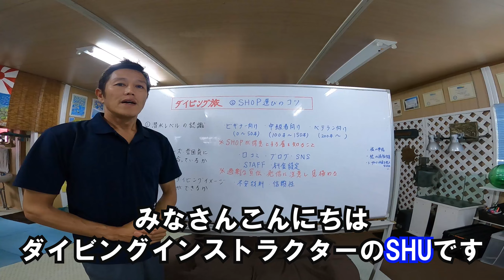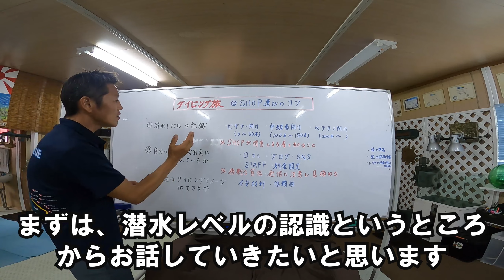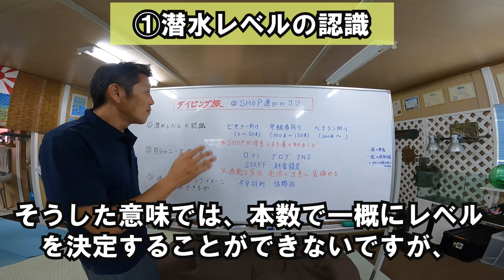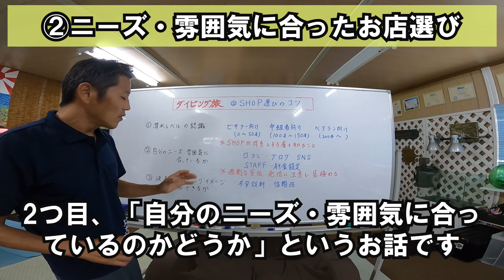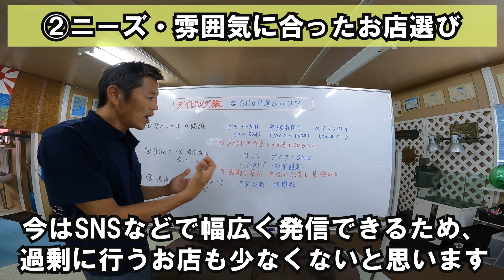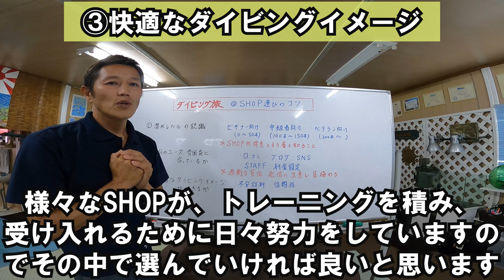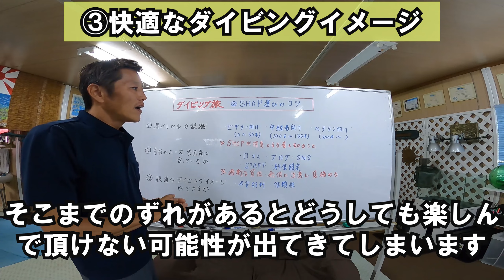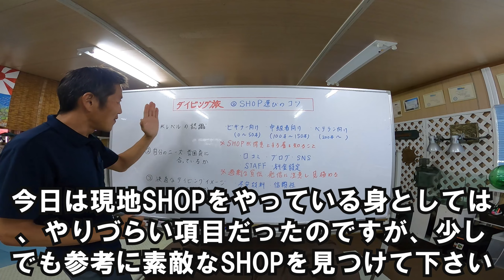【ダイビングSHOPの選び方】熱烈先生のダイビング講座 第72講